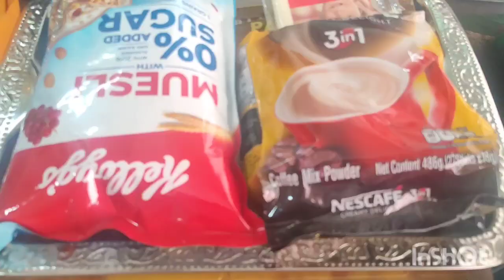bachelor completed sagun